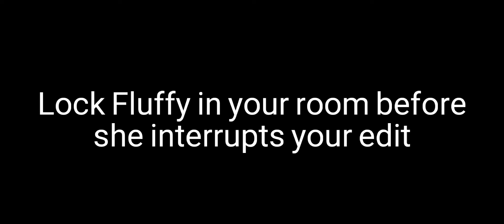When Fluffy isn't locked in her room: